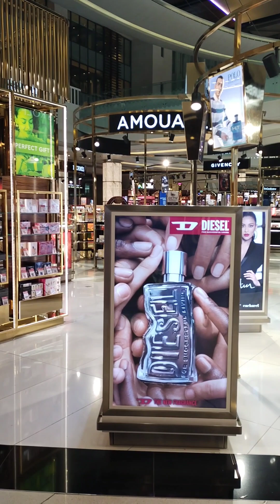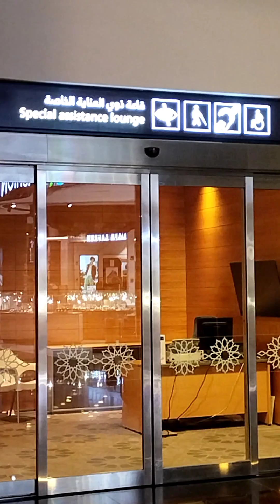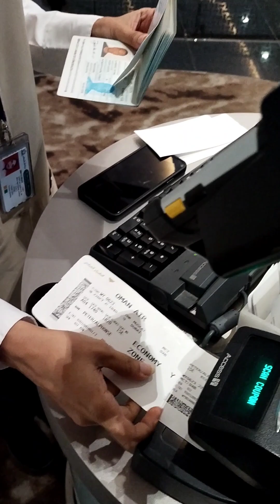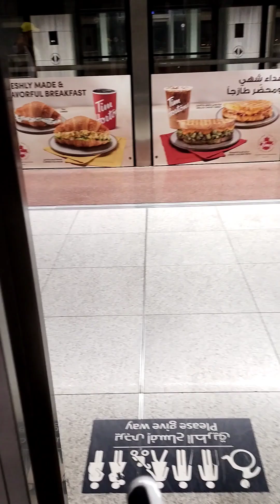Cochin to Dubai in Oman airways, check what's inside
it was a nice experience with Oman airways flying from kochin to Dubai via Muscat international airport.